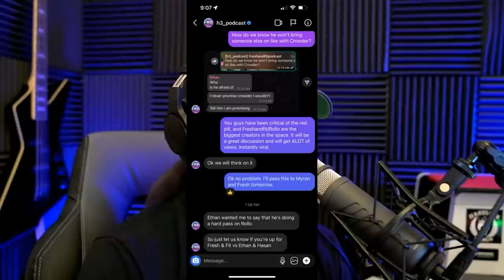H3 Podcast Declined My Debate For These Reasons!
Positive book reviews really help a lot, thanks:
LISTEN TO THE RATIONAL MALE ON AUDIBLE